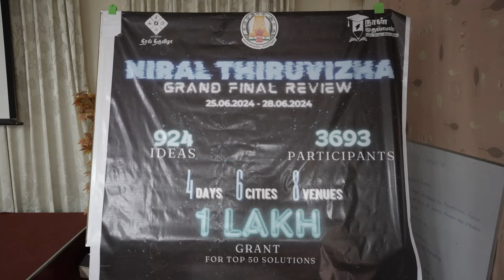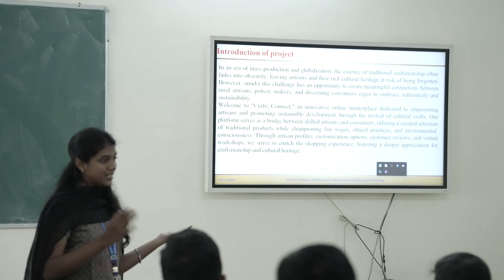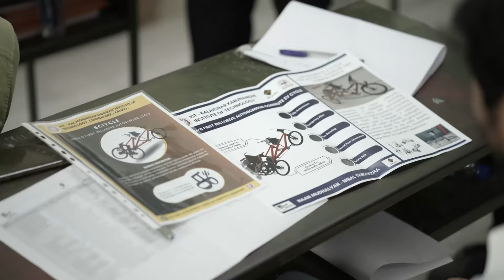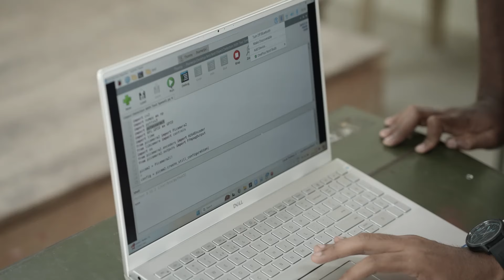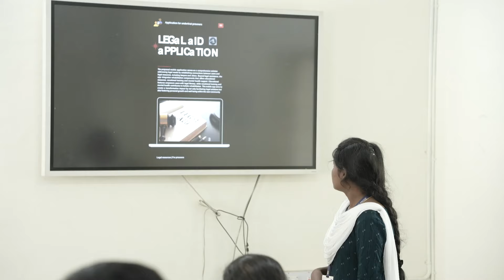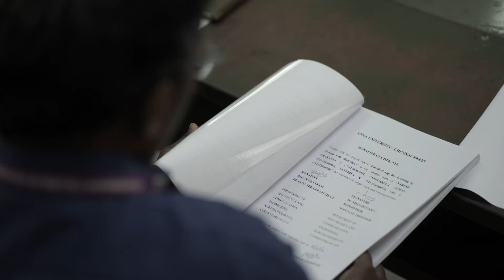Niral Thiruvizha - Coimbatore